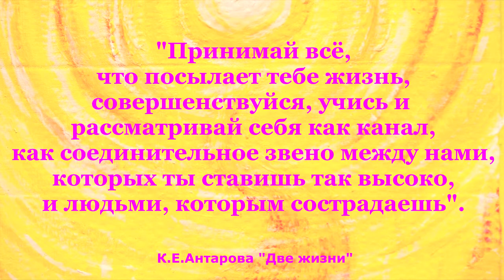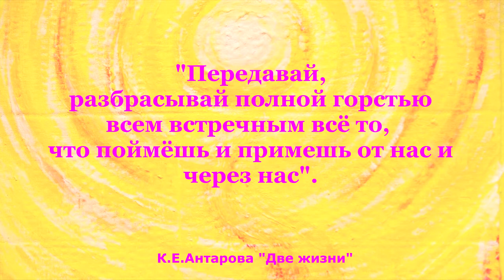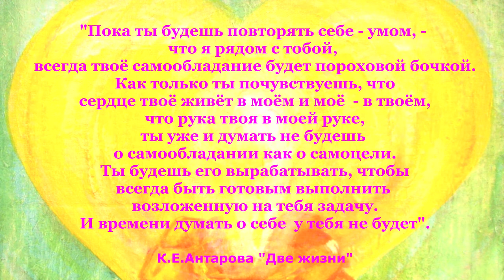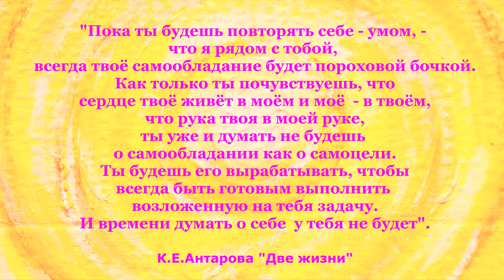Манифест жизни, или как помнить о Флорентийце, из книги К.Е.Антаровой "Две жизни".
Отрывок из части 1 книги К.Е.Антаровой "Две жизни".

"Принимай всё, что посылает тебе жизнь,
совершенствуйся, учись и
рассматривай себя как канал,
как соединительное звено между нами,
которых ты ставишь так высоко,
и людьми, которым сострадаешь.
Передавай, разбрасывай полной горстью
всем встречным всё то,
что поймёшь и примешь от нас и через нас.
Всё высокое, чего коснёшься, неси земле -
и выполнишь свою задачу жизни.
Но то будет не тяжкий и скучный долг добродетели,
а радость и мир твоей собственной звенящей любви".

"Пока ты будешь повторять себе - умом, -
что я рядом с тобой,
всегда твоё самообладание будет пороховой бочкой.
Как только ты почувствуешь, что
сердце твоё живёт в моём и моё  - в твоём,
что рука твоя в моей руке,
ты уже и думать не будешь
о самообладании как о самоцели.
Ты будешь его вырабатывать, чтобы
всегда быть готовым выполнить
возложенную на тебя задачу.
И времени думать о себе  у тебя не будет".
К.Е.Антарова "Две жизни".